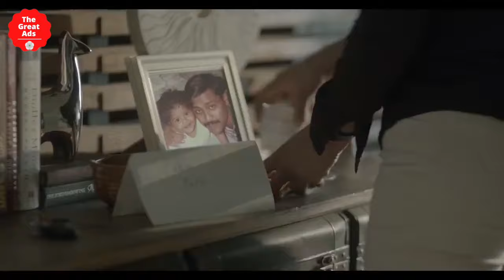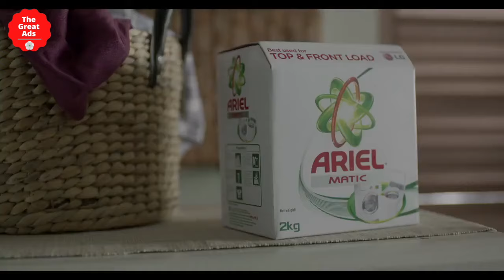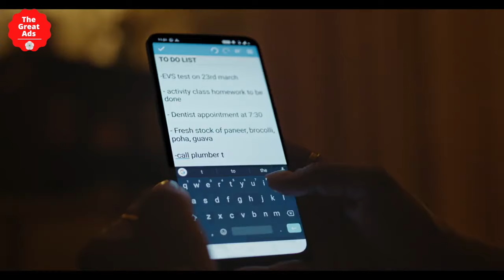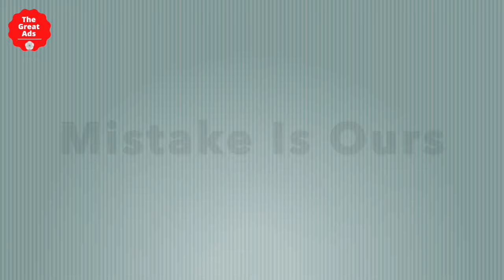Share The Load, Share The Love | 3 Heartwarming Commercial Ads Short Films | Ariel India Campaign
Procter & Gamble's Ariel recently launched the fourth chapter of 'Share The Load' campaign.

The company added that Ariel India launched the 'Share The Load' movement in India to address the inequality that exists within Indian households. In 2015, it raised the question ‘Is laundry only a woman’s job’ drawing attention to the uneven distribution of domestic chores. With ‘Dads Share The Load’ in 2016, the conversation was aimed at helping to address the root cause - the cycle of prejudice passed down from one generation to the next. In 2019, it started to drive action, urging parents to raise their sons like they have been raising their daughters, so that the future generation is more equal.

In First Film, of the 'Share The Load' campaign broke the internet in 2016, and focused on the father's perspective. In India, 2 out of 3 children believe that household chores are mum's job, reflecting the gender dynamics of tasks related to housework they saw at home. Through the years of a child's life, stereotypes become part of their reality, and the laundry room becomes mum's domain. Children learn by example, so the inequality they see in the home will be repeated in their adult life and passed down to their children as well.

In the heart-warming film, we listen to a father's apology to his daughter. He didn't set a good example for his children, but he sees a way to make a difference with one little change.

The movie asks fathers to pledge to Share The Load, and to help make a difference in the eyes of their children. Dads ShareTheLoad gained global traction after Facebook COO and equality activist Sheryl Sandberg shared it on her social media, commenting “The real win is the way they are changing stereotypes and showing that a more equal world would be a better world for all of us”.

The key has been to consistently drive the message of 'Share The Load', year after year. Before Ariel began this journey, in 2014, 79% Indian men thought household chores are a woman's/daughter's job and that 'outdoor'’ work is man's/son's job. In 2016, this number dropped to 63% men. By 2018, this had further dropped to 52%.

In Second Film, launched across social media and digital platforms, seeks to highlight the impact of the unequal division of chores on women's well-being, and leverage this with men to drive an urgency to act.

The film, conceptualised by BBDO, is depicted from the eyes of a little girl devoid of any conditioning, who notices her mom is missing at night while she is asleep and continues to notice her running around doing multiple things, tired and sleepy. The father’s moment of realisation is also in a way, driven by the daughter missing her mom at night.

The campaign insights go with the aspect of the impact of men not sharing the load, which is far deeper and stronger. Uneven division of household chores like laundry is coming in the way of women getting enough sleep and rest. It talks about the unaccounted hours of early mornings and late nights, which are usually spent in wrapping up the chores she couldn’t complete during the day.

In Third Film, It is true that more men today Share The Load than ever before. But, despite progress, as a society, we’re still far from complete household equality, hence the movement’s return. With laundry at its centre, Sons 'Share The Load', the influential campaign’s third and newest film, shows a mother, realising the inherent unequal way in which she raised her two children, and then correcting the situation by teaching her son how to do laundry.

Ariel believes in not just raising the issue, but also providing a solution so we can move society towards a more equal future, because when the sons of today become the husbands of tomorrow, they should be able to Share The Load. Since its release on 24 January 2019, the film has garnered a lot of conversations. It amassed 25MM views within 1 month of release, as well as receiving endorsements from actor Rajkumar Rao and actress Patralekha, Neha Dhupia and Angad Bedi, TV stars Ravi Dubey and Sargun Mehta, etc.

Chapters:
00:00 | Intro
00:07 | Why is Laundry only a mother’s job? Dads Share The Load (Hindi) – Ariel
02:12 | Unequal division of household chores is keeping women awake. Share The Load - for equal sleep
05:12 | Are we teaching our sons what we have been teaching our daughters? - Ariel
07:50 | Thank You

Here are the Most Funny And Creative Popular Indian Television Advertising commercials Collections.